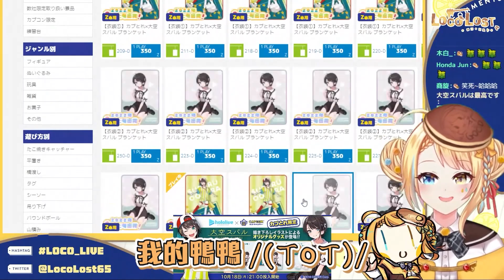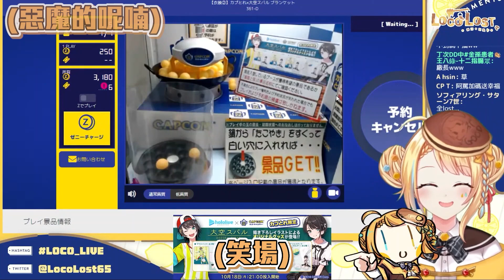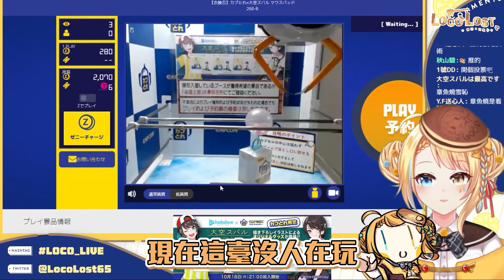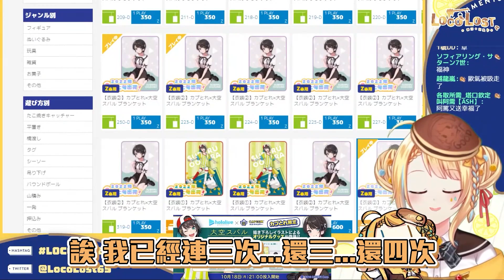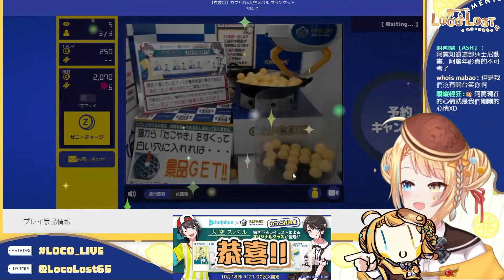【官方烤肉精華】想要酷酷的486毯毯嗎？讓幸運洛可看看！！！(ﾟ∀。)【洛可洛斯特 / VTUBER】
為甚麼每次我一進去就被夾走了呢(ﾟ∀。)
如果運氣分一點給樂透我現在就財富自由。

感謝皺餅屋的烤肉剪輯！

原影片：【カプとれ！】來抓大空スバル的周邊！卡普空抓娃娃機初見！【洛可洛斯特 / VTUBER】

成為金孫！加入會員！
就有限定徽章跟表符跟更多的洛可喔！

綠界抽成比較少，也可以考慮這邊?
綠界科技-贊助一塊鬆餅跟 孝親代（？
你們的支持會讓洛可有更好的作品跟動力！（在能力範圍內即可）

◉MAMA→　シルフィード （ @shirufido ）
◉PAPA→　蒼橋（ @aohashi7666 ）
◉ロゴ&配信画面デザイン→　ごごん （ @gogon_illust ）
◉ED画面→　REI （ @R_E_I_ ）
◉小洛可&貼圖→　加零他正站在電線桿下 （ @jia0kelvin ）

◎FanName：乖孫
◎FanArt：LocoArt
◎押しマーク：🥞

邀約或合作，工商等請信箱聯絡或DM推特謝謝

◉給各位的須知跟遵守規則
1.洛可是個VTUBERDD，高機率會聊到其他VTUBER，如果在意的話請先行右轉！
2.在我的台講我喜歡的其他VTUBER的事情沒問題，但是不要過量！（請想想其他人的想法）
3.絕對不要捧一踩一，愛與和平最重要。OK？
4.過度讓人感到不舒服的發言絕對禁止，要想想還有其他的觀眾喔！
5.不要洗版，也不要跟別人吵架，我都看得到只是來不來得及念而已

6.不要在別的VTUBER的台有類似「欸我從洛可的台過來的啦！」「洛可叫我過來看你的啦！」的疑惑發言，對其他VTUBER可能會有不舒服的感覺。(重要)

大家當個好孩子好嗎，OK?

◉SP.唱歌的時候我還是看得到各位講甚麼，但是叫一個唱到一半的人講話這太反人類了，唱歌的時候你們可以貼鬆餅圖🥞